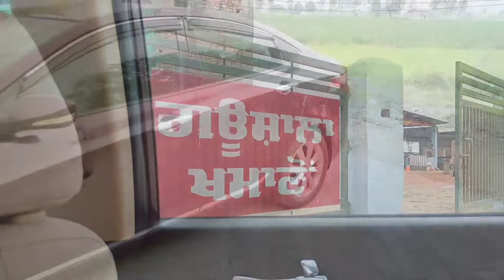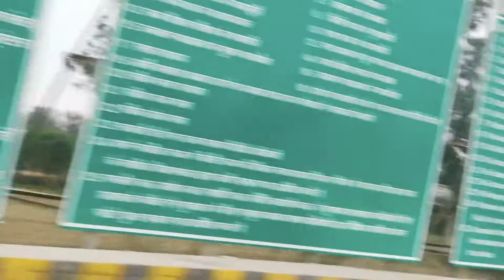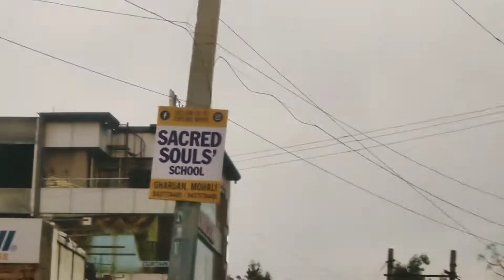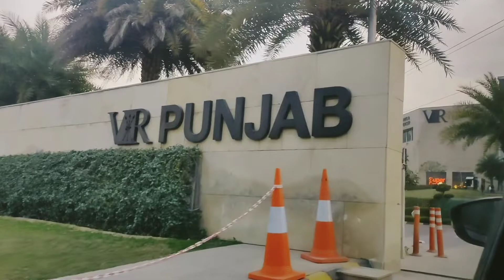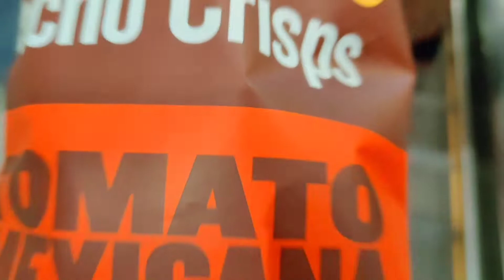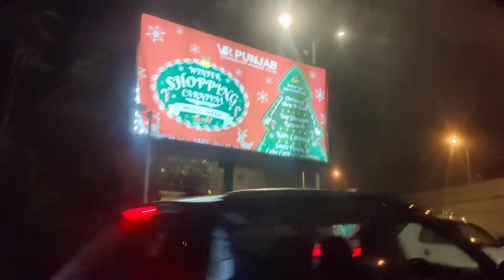wah, kya surprise hai 😱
hello guys

thankyou

                                              Remixer Munjal